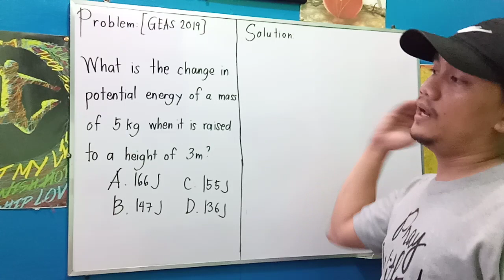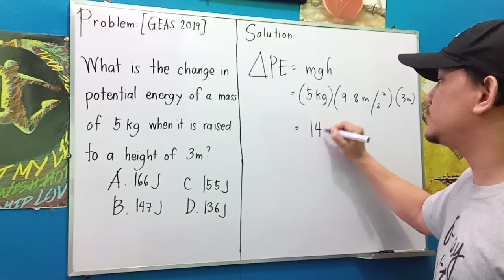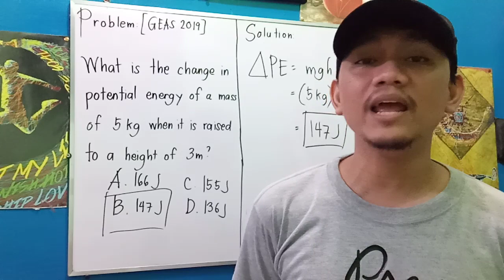General Engineering and Applied Sciences: Physics [ECE 2019 Boards]